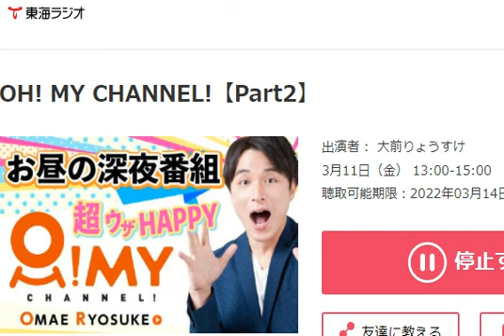2022.3.11 14:46前後 東海ラジオ(愛知)「OH! MY CHANNEL!」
14:45:30～14:47:30

（震災の話は特になし）